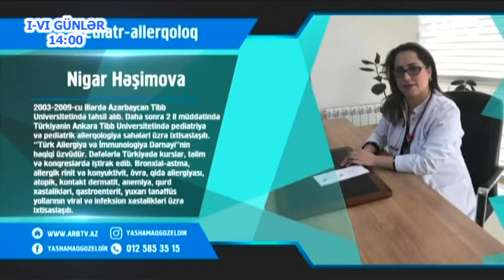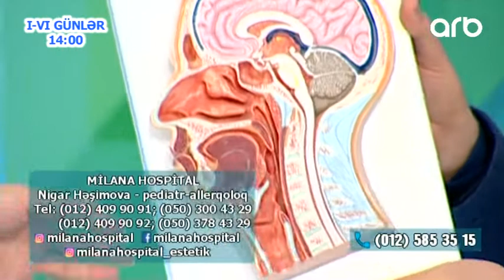Oskuren ushaga oskurek dermani vermek olmaz (Yashamaq Gozeldir)